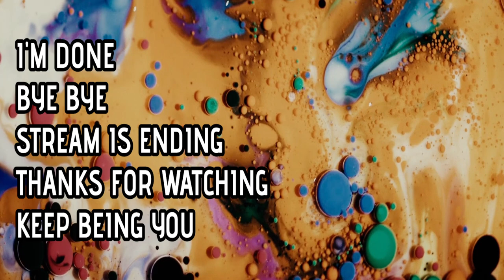Star Wars Jedi Survivor - Let's watch 9 Minutes of Gameplay IGN First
Star Wars Jedi: Survivor is an upcoming action-adventure game developed by Respawn Entertainment and published by Electronic Arts. A sequel to Star Wars Jedi: Fallen Order, it is scheduled to release on PlayStation 5, Windows, and Xbox Series X/S